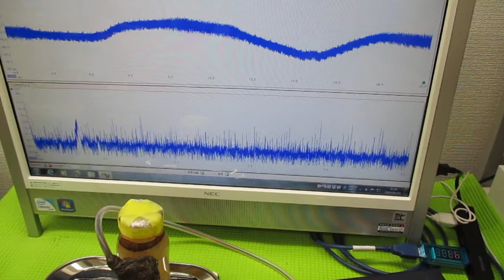非線形振動現象をコントロールする超音波発振制御技術